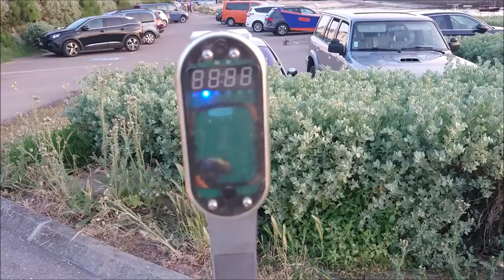⚓VIDEO CALE DE PORTIVY (St-Pierre-Quiberon)_56... la nouvelle barrière d'accès est en place !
Découvrez la fiche complète (présentation de la cale / plan de situation / vue aérienne / conditions d'accès / parkings / contact / galeries photos et vidéos / Webcam) en partie "abonné" du web média lechasseursousmarin.com